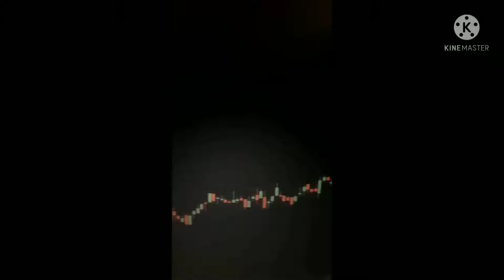BEST TECHNICAL PATTERN WHILE TRADING... ENJOY TRADING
KEEP IN MIND THIS CHART..